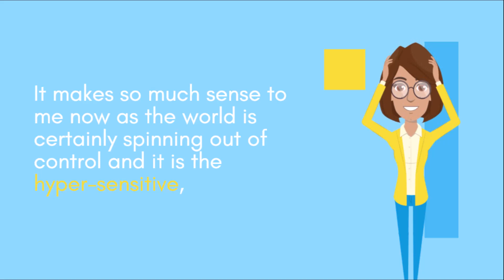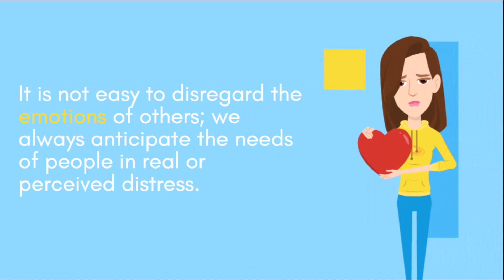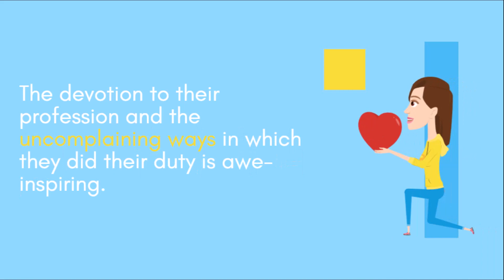Nurses and Fibromyalgia | Fibromyalgia Awareness | Fibromyalgia Doctors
A dreidel is a four-sided spinning top. I loved the above quote but knew not what that word meant. It makes so much sense to me now as the world is certainly spinning out of control and it is the hyper-sensitive, traumatized person who suffers the most, especially if she or he works in a high-stress environment.

Continue...

If you and your friends/family need any video of fibromyalgia, kindly share details with us; we will soon provide a video on that topic.

References:
chronicillness.co
fibrowomen.co